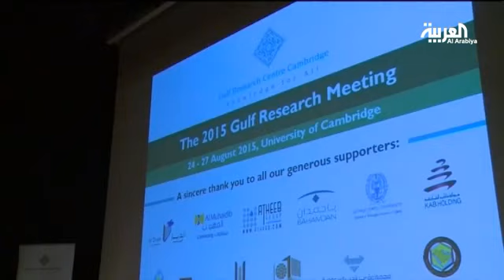ملتقى أبحاث الخليج يبحث نووي_إيران في كامبريدج